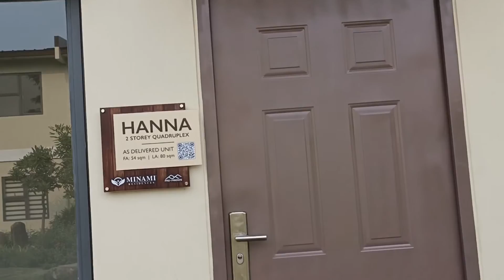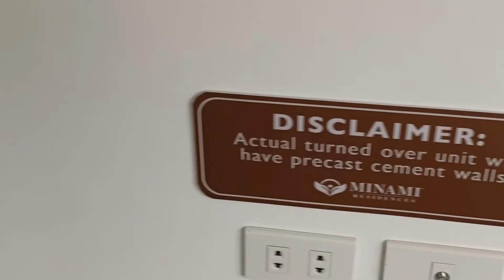HANNA QUADRUPLEX AS TURN OVER| MINAMI RESIDENCES